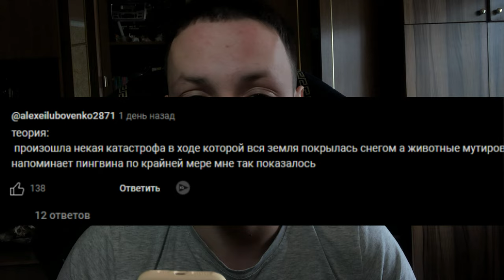ЖУТКАЯ ТЕОРИЯ ПРО ПТИЦУ ИЗ 2027 ГОДА // Теория про мем из 2027 года..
Всем привет, сегодня я вам расскажу свою теорию про птицу из 2027 года. Чесно говоря данные мемы меня напрягают, из-за того что они все созданы с помощью ИИ.

Возможно в этом ничего страшного нету, но всё же, это создал не человек и возможно искусственный интелект уже что-то знает..